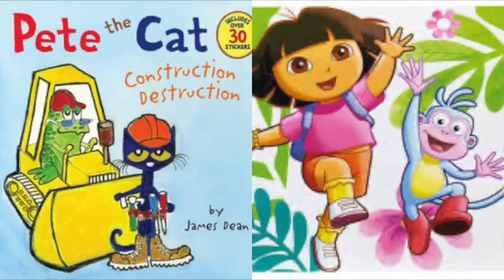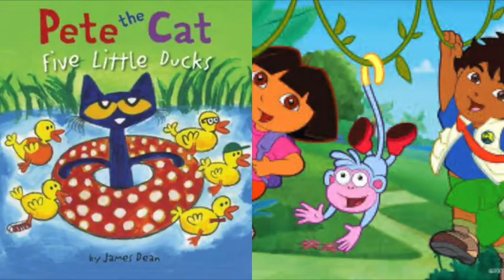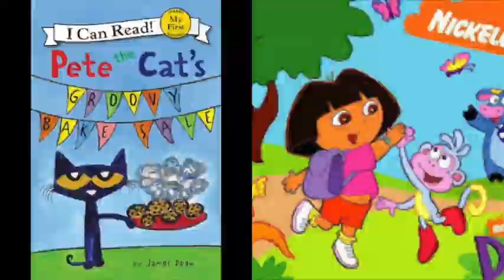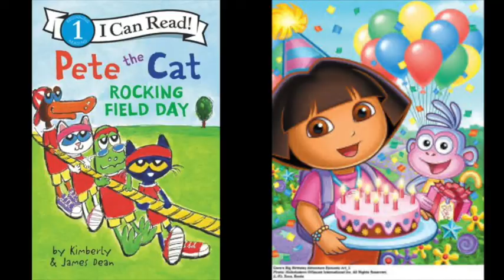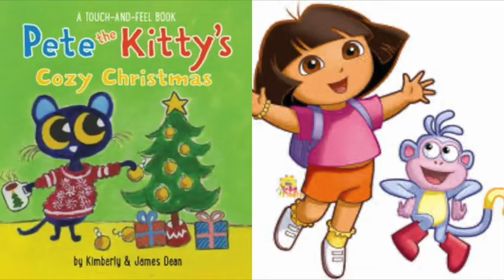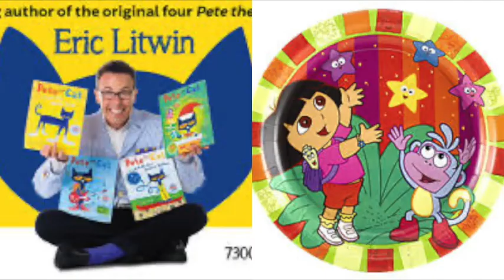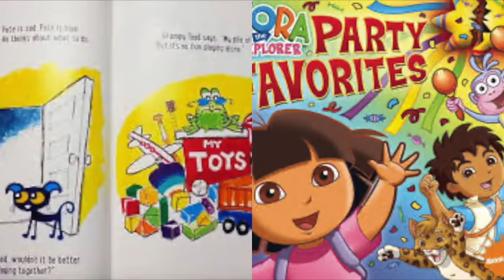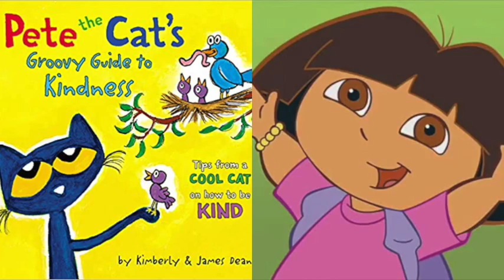Pete The Cat and Dora The Explorer Swimming Slideshow